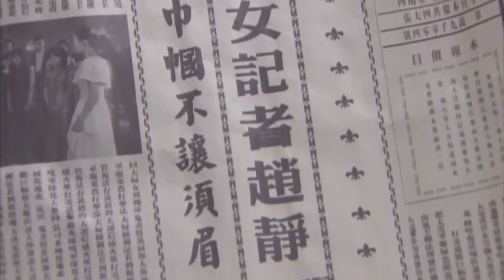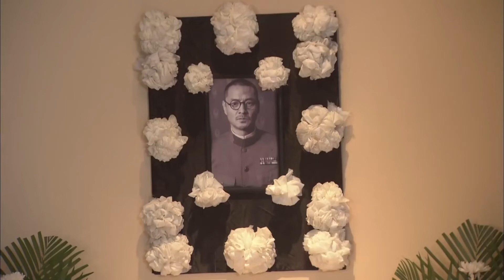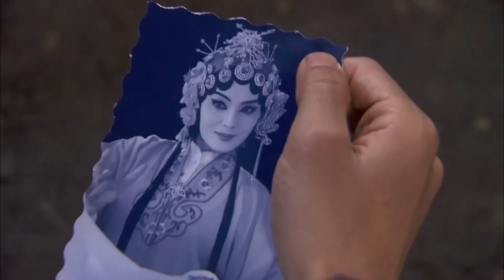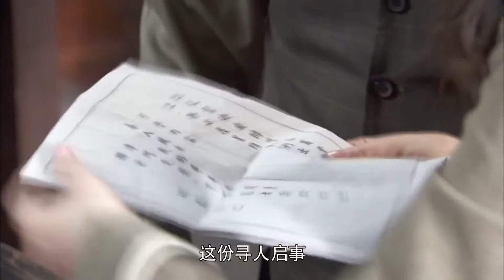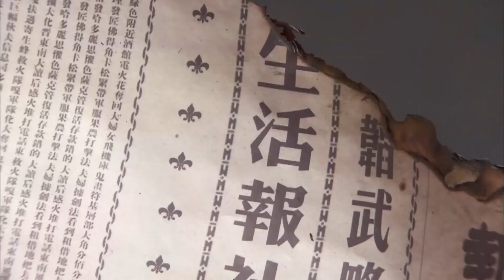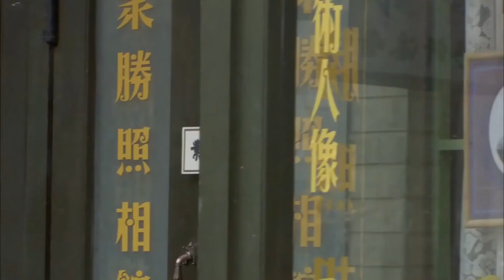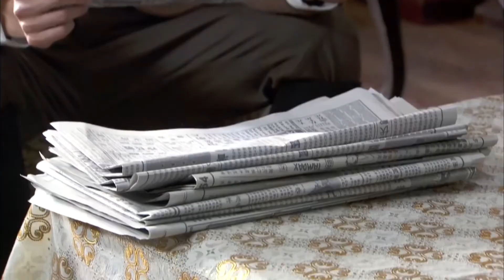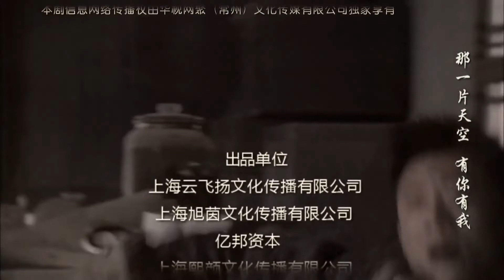【精彩抗战片】《战寇英雄》第33集 | 高材生组成热血沸腾的特工队战斗到底，守城守护人民走上真正的革命之路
导演：白涛
主演：张一山、杨旸、战菁一、刘威
《战寇英雄》讲述1937年7月，卢沟桥事变，中日战争全面爆发。中共地下党员赵静临危受命，潜伏在天津城，表面身份是晚报记者，在最危险的地方进行艰苦卓绝的抗日斗争。日方驻军将官冈本在天津城展开针对抗日力量，尤其是爱国青年的凶残追杀。赵静和地下党员全力保护这些爱国青年，一次次帮助他们脱险。陆子峥、艾小曼、李溪染都是来自不同家庭的热血青年，他们的家人都被日寇所杀，他们怀揣同样的爱国之心，以自己绵薄之力拼死抵抗日寇，保卫家园。赵静的出现，像一盏指路明灯，让这些年轻人看到了斗争的光明所在，他们正式加入了中国共产党，离开天津城来到抗战的前线。对敌斗争中，这些年轻人的人生从此揭开新的一页，在抗日部队中收获了人生最宝贵的经验，他们从年轻走向成熟，从热血的普通青年逐渐蜕变成训练有素的真正的革命者